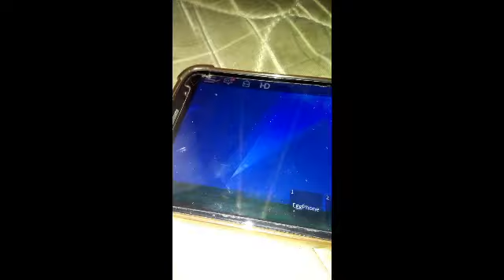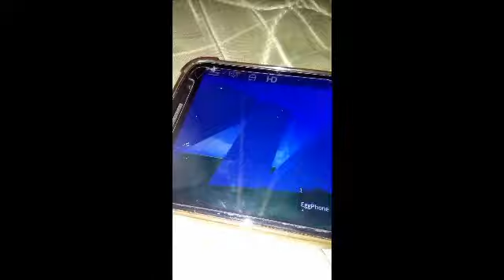Screen viacom logo Sparta Venom Remix